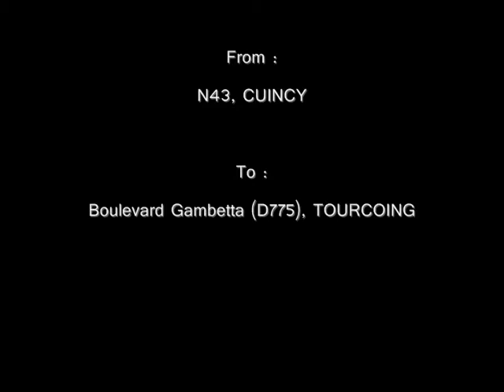Driving 225b - Time Lapse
From : N43, CUINCY
To : Boulevard Gambetta (D775), TOURCOING
Distance : 46.5km (speed x3)
Time : 01h20
Weather : Night
Special :